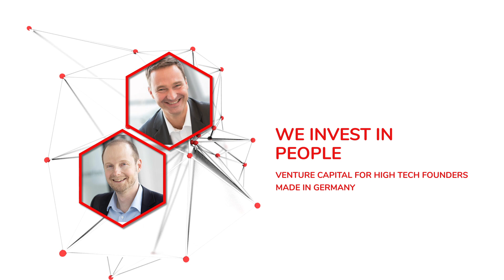Online Family Day 2020 – Impressions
Impressions of our first Online Family Day on 26 May 2020.